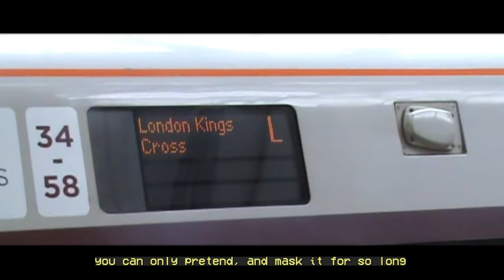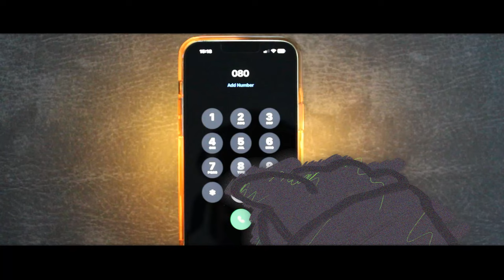'my story.|' [short film] - Campaign Against Living Miserably | Project For Awesome 2024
*my story.| [a short film] tw/ mentions of suic*de & mh*

if you’re struggling or helping someone who is, *please know you’re not alone.*

check out the awesome people, for who I'm forever grateful for taking part:
*jamie - 'other mixed media blob'* | 🐧